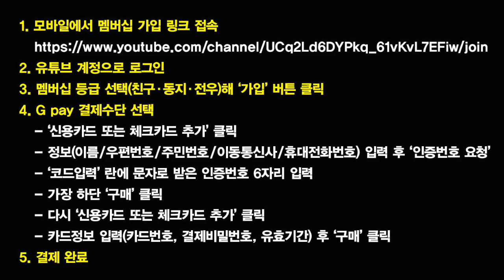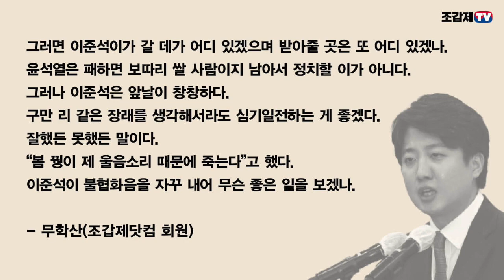名文낭독 - 이준석에게 한 노인이 점잖게 충고하다!